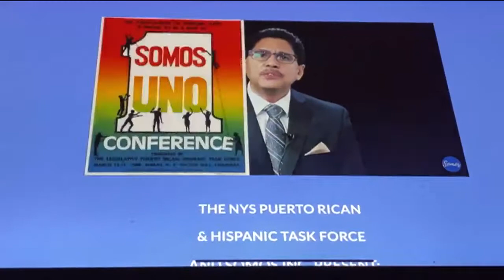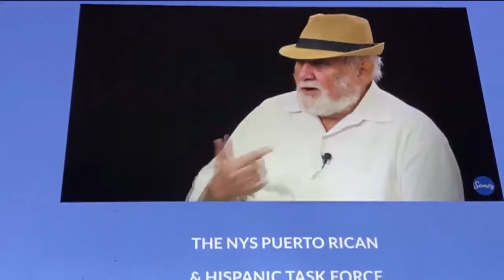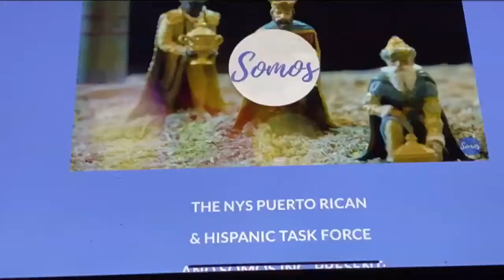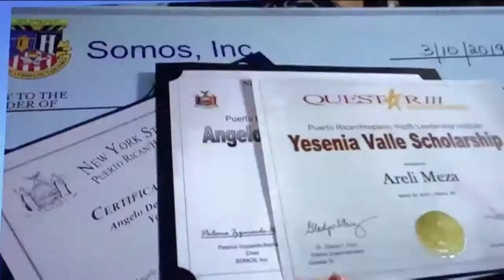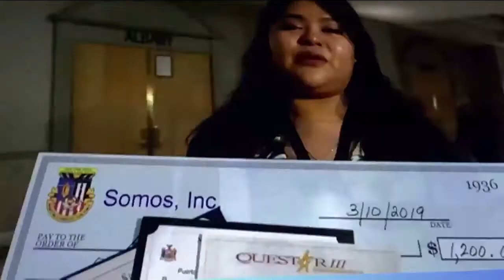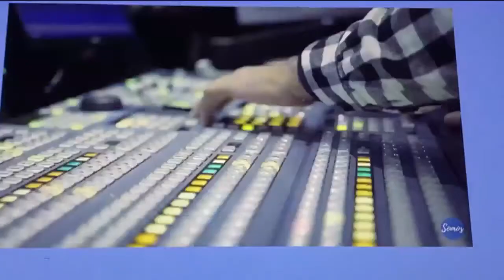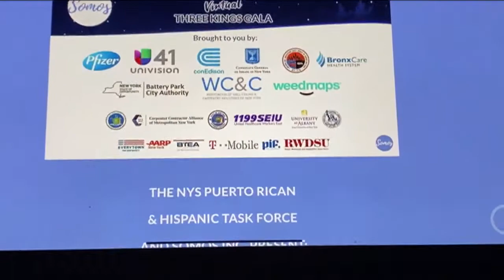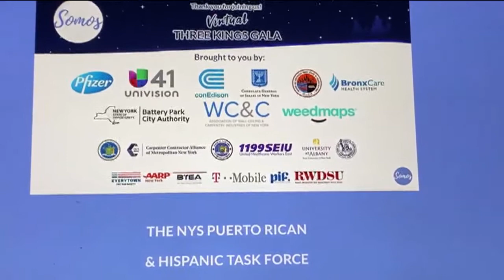SOMOS Virtual Conference Sponsored by HITN video by Jose Rivera 2020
SOMOS Virtual Conference Sponsored by HITN - Somos was created in 1985 to help organize Latinos all over the State in New York as a movement for politics and economic power we are proud of our accomplishment having work with Phil Ramos and Luis C Mendez in Long Island and in Buffalo with Casimiro Rodriguez. And Today SOMOS is in the hands of a dynamic public servant the best is just to come "Assemblywoman Maritza Davila"  chair of Somos video by Jose Rivera 2020